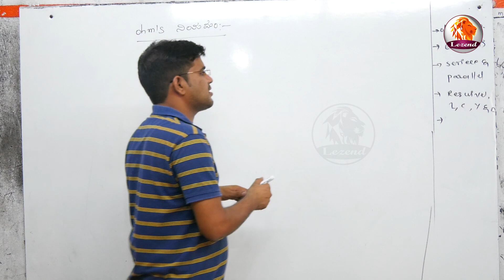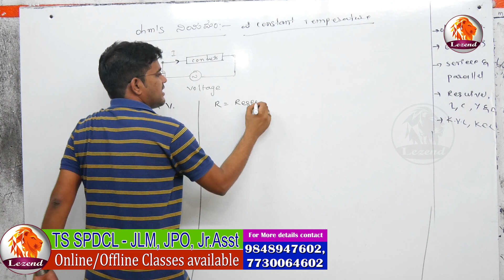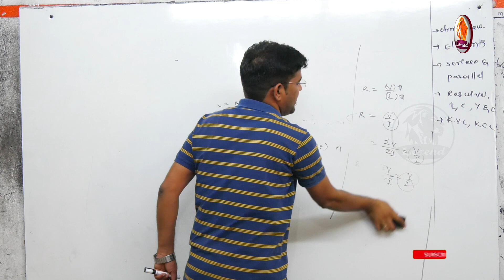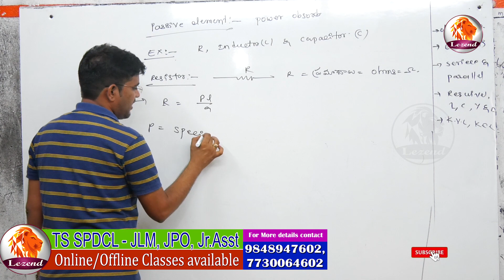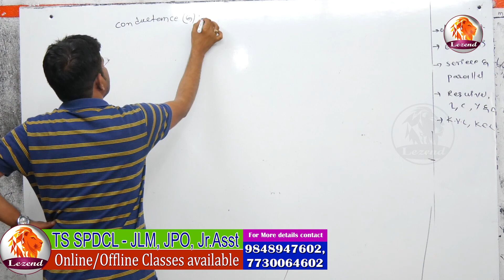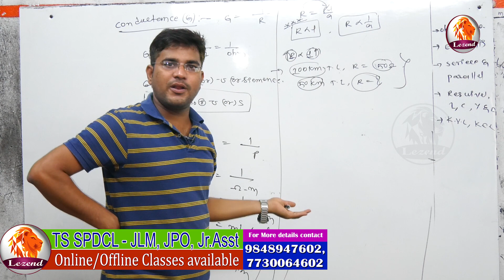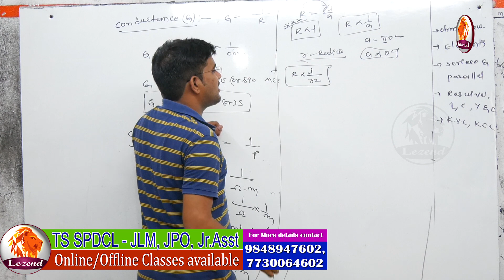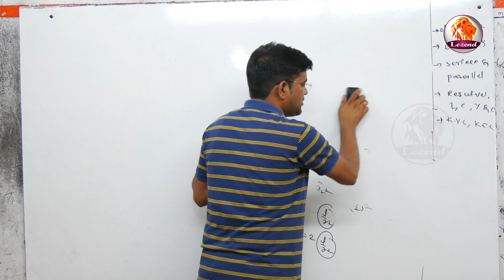TS SPDCL 2019 JLM ohm's law and Passive Elements Class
జూనియర్ లైన్ మెన్ (ఓమ్స్ లా & పాసివ్ ఎలిమెంట్స్ )
LEZEND -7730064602  ప్రొ: జయశంకర్ కోచింగ్ సెంటర్,హనంకొండ

LEZEND TSSPDCL JLM ohm'slaw PassiveElements Class#